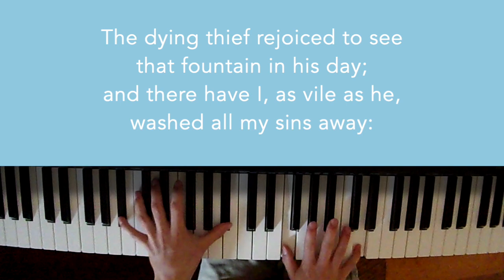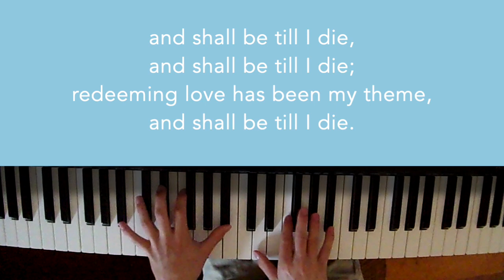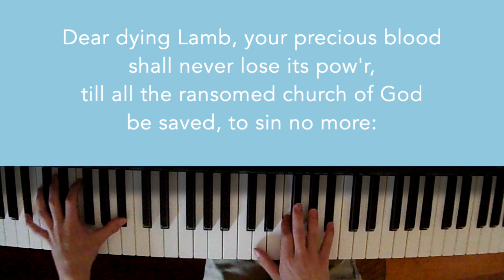There Is A Fountain Filled With Blood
There Is A Fountain Filled with Blood by William Cowper and Lowell Mason.

From Hymnary.org:
When William Cowper, who had suffered from severe depression since the death of his mother when he was just six years old, was faced with the prospect of a final law examination before the House of Lords, he experienced a mental breakdown that he never fully recovered from. Having been sent to St. Alban’s asylum for eighteen months, he began to read the Bible, which brought some peace to his mind, and he was able to leave and live with his good family friend, famed author of “Amazing Grace,” John Newton. Newton helped Cowper recover, and together Cowper and Newton wrote poetry and religious verse, which they later published in their own hymnal. “There is a Fountain Filled With Blood” is one such hymn, and it is a dramatic illustration of Cowper’s faith. The last verse in particular speaks to Cowper’s hope of redemption; it reads, “When this poor lisping, stamm’ring tongue lies silent in the grave, then in a nobler, sweeter song I’ll sing thy pow’r to save.” The mental breakdown at his examination gave Cowper a lisp and stutter that he had the rest of his life, but he knew there was a greater song to be sung than any his earthly voice could raise, a song of praise to the dying Lamb.